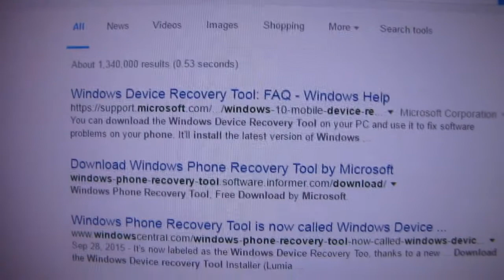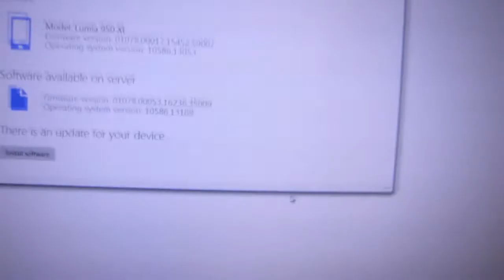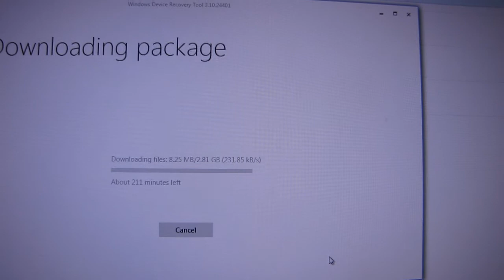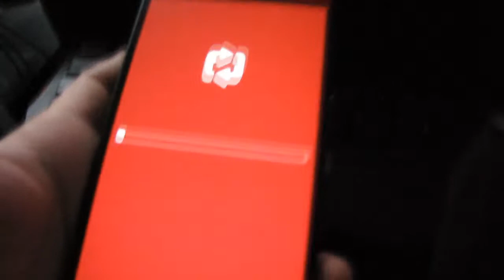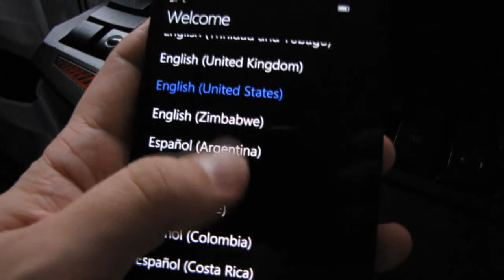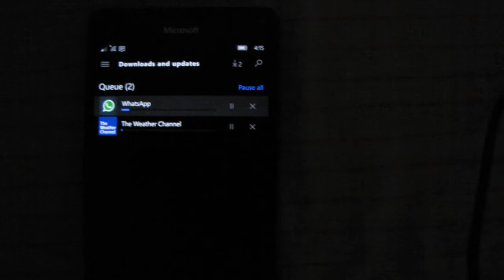Windows 10 Mobile Stuck Downloading Apps on Windows Phone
Don't use USB 3.0 port most likely WDRT will have connectivity issues, USB 2.0 gave me no problems during update...
I've got about 3 restarts before update flash process actually started and 2 more to get it finally completed.